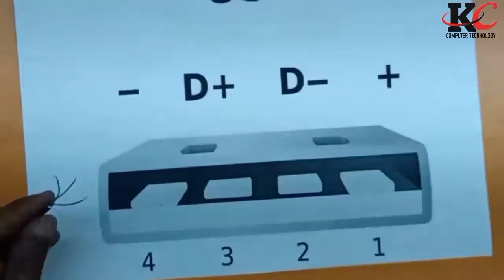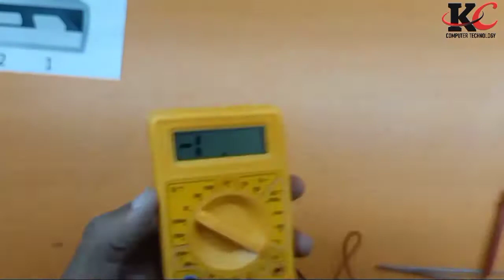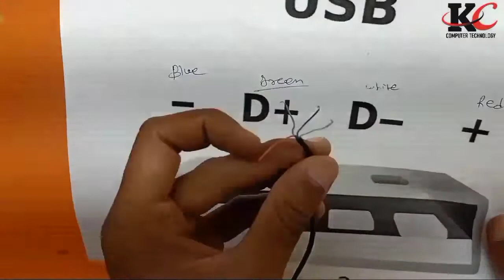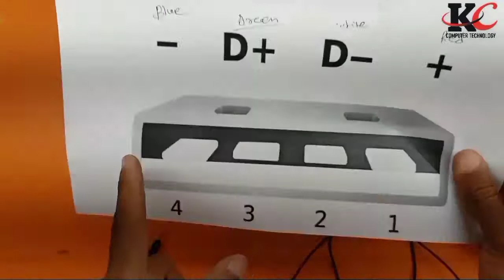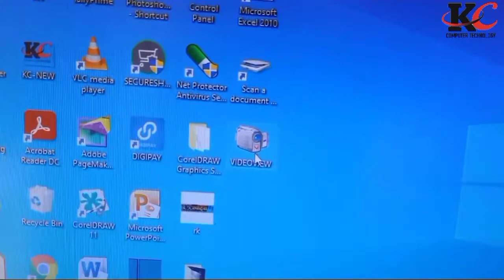usb data cable in hindi, usb data cable details, usb cable, data cable voltages in hindi.